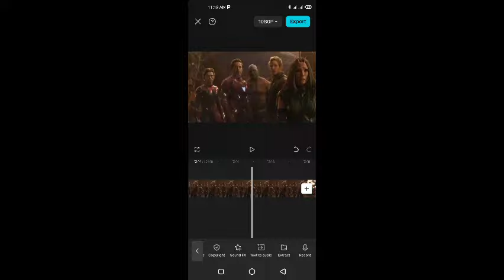Avenger's Infinity War 2018 || Breakdown